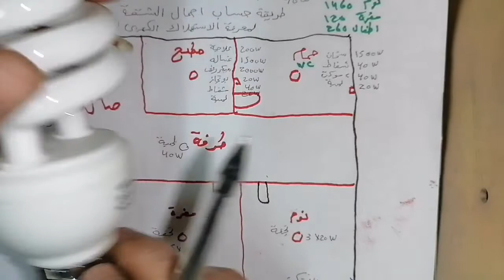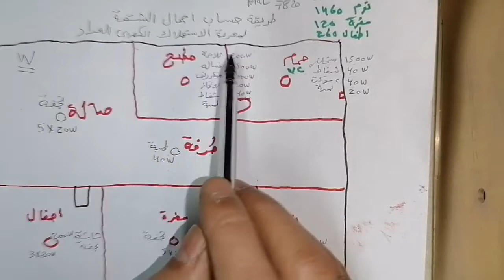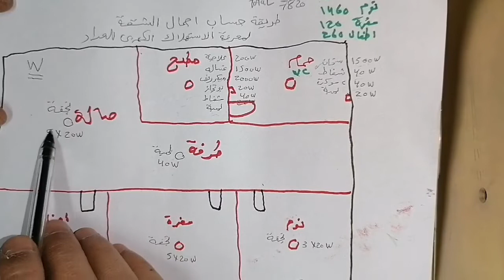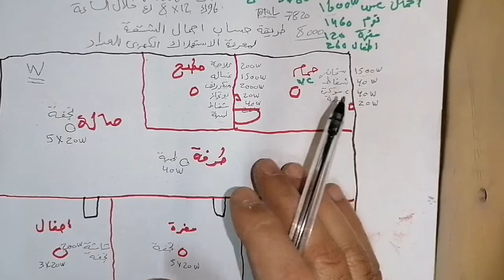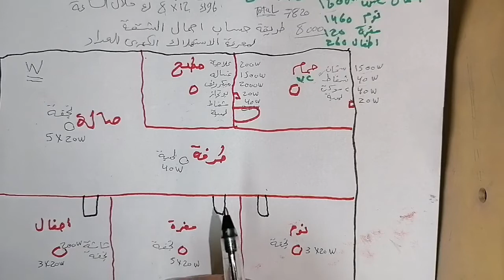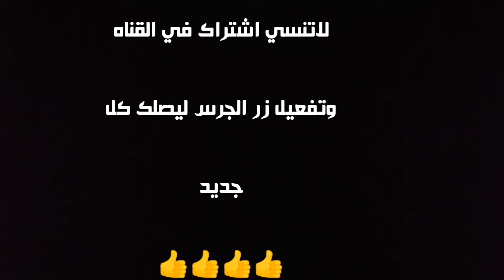كيفيه حساب فاتورة الكهرباء و استهلاك الاجهزة الكهربيه ما هو KWH كيلووات نصائح ترشيد الاستهلاك